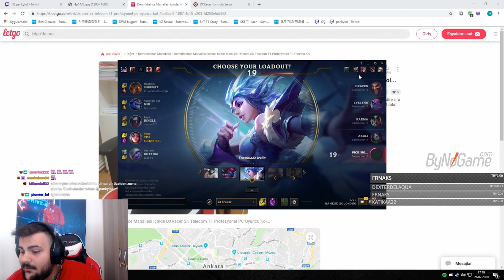İrelia İle Solid İnt Keyfi l Panky Maç Özetleri #21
Merhaba, ben Uğur Taş.23 yaşındayım.Lol'ü sezon 1'in sonundan beri oynuyorum, sezon 3'te prof olarak oynamaya başladım öncellikle Zoccos,BPI,ANT,CLK,HWA,DP,AUR,BJK takımlarında profesyonel tecrübem oldu.Sezon 4,5 ve 6 da eu west sunucusunda şampiyonluk aşaması 500+ puanlara kadar yükseldim.Ana rolüm üst koridor, 6 sezondur üst oynuyorum öncesindeyse adc rolünde oynuyordum.Amacım sizlere kaliteli içerikler üretmek ve öğretici videolar çekip sizlerin bundan faydalanmasını sağlamak.

●Seni nasıl destekleyebilirim ?